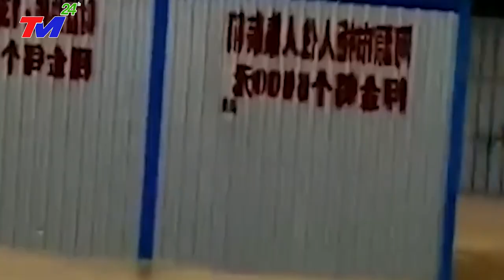🔴KHẨN :Trận Lũ Quét Kinh Hoàng CUỐN TRÔI Ô Tô, Nhà Cửa, Sập Cầu Khiến Người Dân Trung Quốc ĐIÊU ĐỨNG